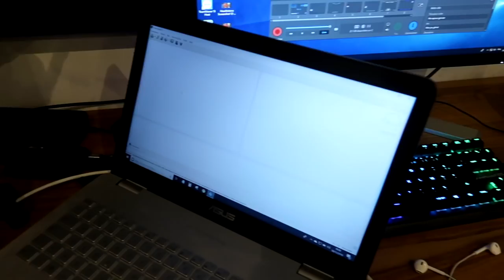OBJECTIF: NE PAS PERDRE SUR 50 MATCHS (CHEZ RED BULL #1)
Avec Flonoxx et AurelFCN, on se lance le défi de jouer 50 matchs en perdant le moins possible en mode club! 1 épisode par semaine, 5 matchs par épisode ! Combien de fois perdra-t-on ?